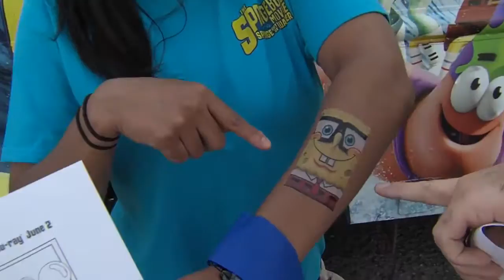Spongebob Squarepants Stops by KRQE Studio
SpongeBob SquarePants is coming ashore, bringing laughter, joy, and SpongeBob frozen treats